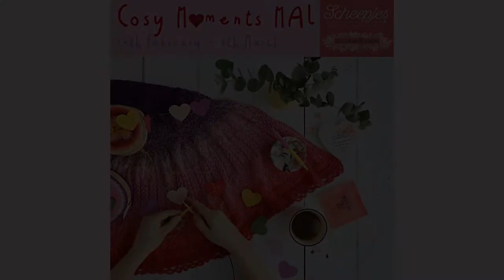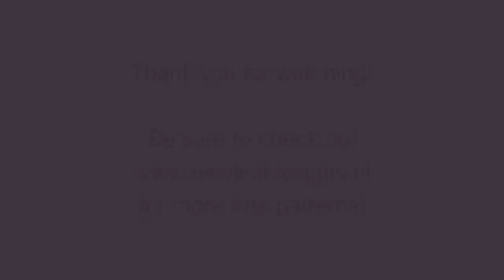Cosy Moments MAL Lace Section 2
This video is for the second lace section (Pattern B) of the Cosy Moments Shawl.
Find all the information about the pattern and the Make-a-long